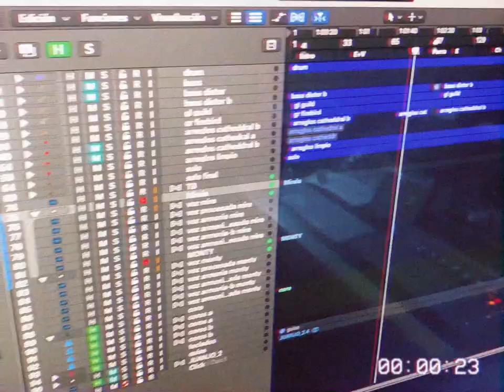ROSY FINCH feat. Monty Peiró - Love **OFFICIAL VIDEO** (including lyrics)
a video by Spanish 'Sludge Grrrl Metal Grunge trio' Rosy Finch released in 2021. Original track by The Smashing Pumpkins and it’s included in the magic compilation “Mellon Collie & The Infinite Woman” anniversary tribute album, December 2020.

LYRICS:
"To my mistakes, to my mistakes of cowardice
She shimmy shakes, the jimmy jakes of consequence
Born of the airs and dues, my airs of madness do declare
That it's ok, it's love
It's what you wanted to see, it's who you wanted to be
For what you needed to need, she'll make it up
Love, love, it's who you know
Love, love
Machine gun blues, her vacant rush is so steel
I'm unaware, lost inside your visions
I got mine too over, I got mine and I got you
Cause I know you, you're love
Love, love
And when I lost my mind, I knew I was in for a long night
Can I look up to you as you look down on me
Can I feel in to you as you felt in to me
I can't help what you see, I can't help but to be
For what I needed to need, she'll make it